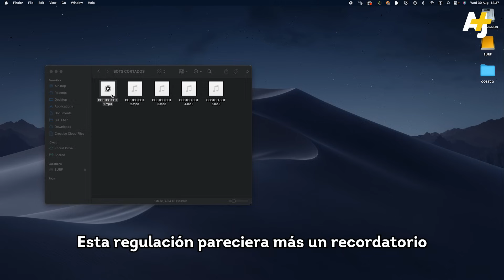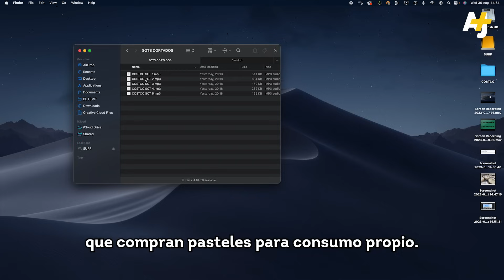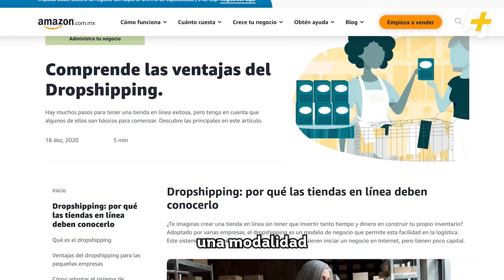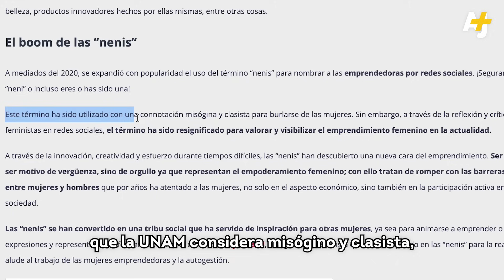Costco: reventa, clasismo y pasteles | AJ+ Español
¿Cómo es que unos pasteles y Costco están dividiendo a los usuarios de redes en México?  ¿Hay clasismo y discriminación en el hecho de que algunas tiendas limiten la venta de pasteles para la reventa? Algunos dicen que sí. Te contamos más.

1:00  Clase media mexicana | @ajplusespanol
2:00 Así llegó la cultura "gringa" a México | AJ+ Español
3:00 ¿Cómo nos afecta la inflación? Los tacos y la desigualdad | @ajplusespanol